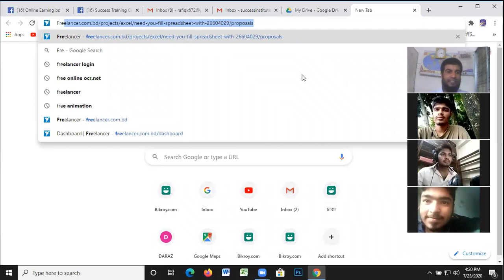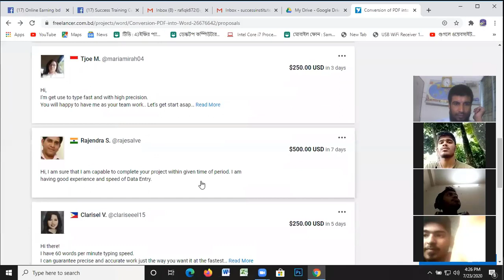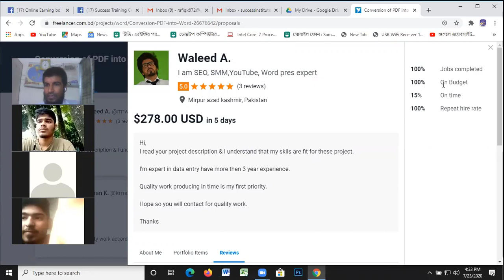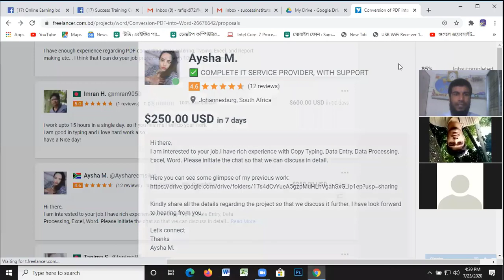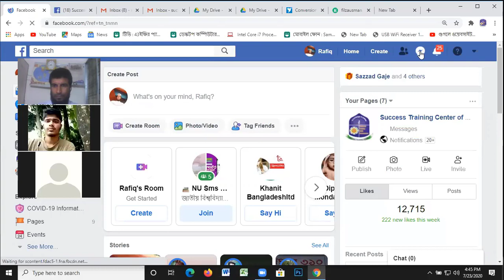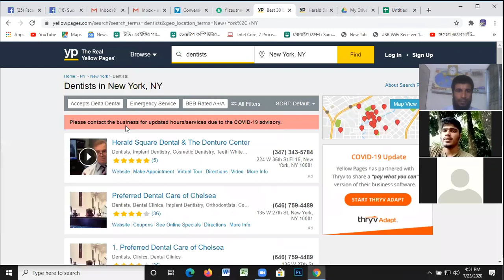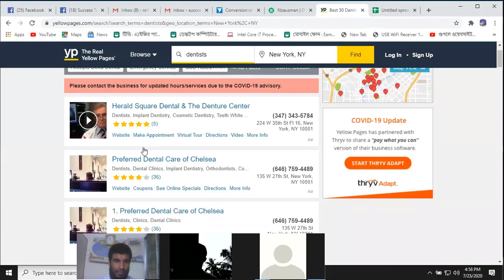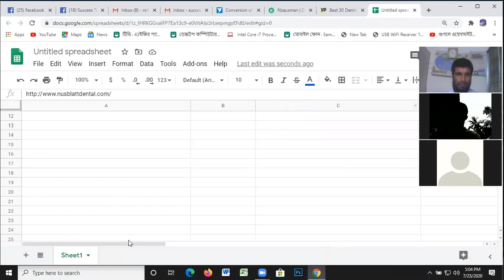Freelancing Market Place Tips Online Live Class